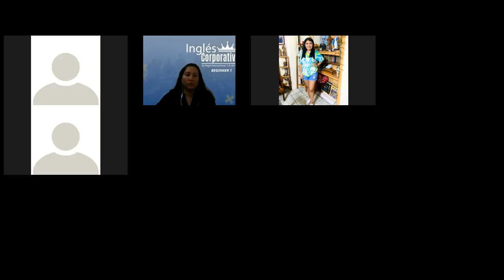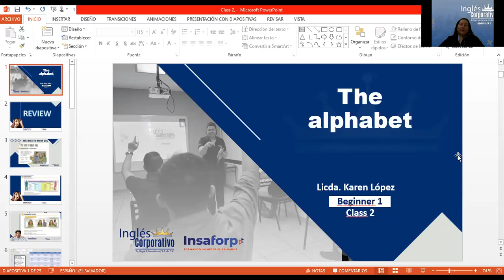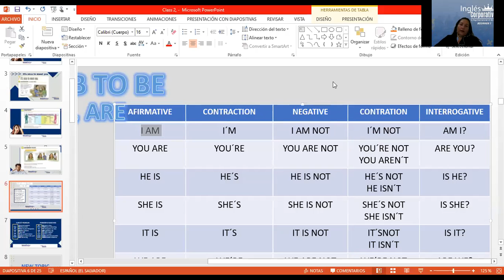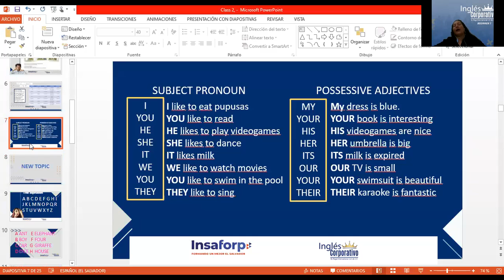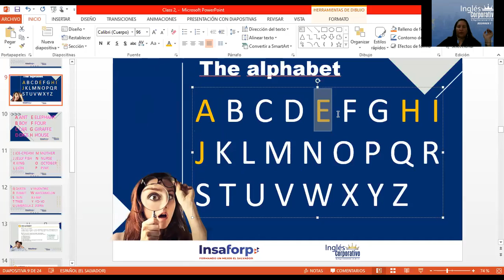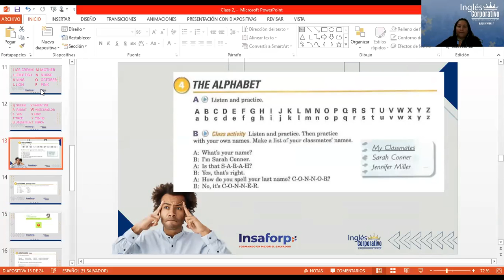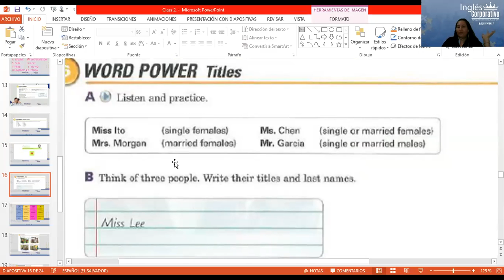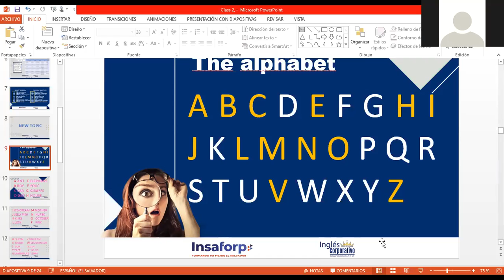Ingles Corporativo- Day 2 The alphabet